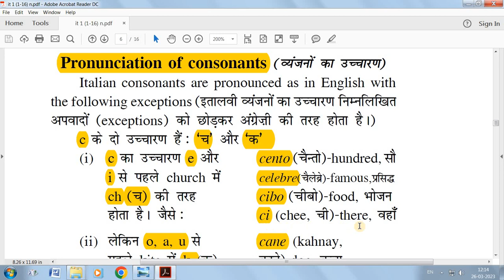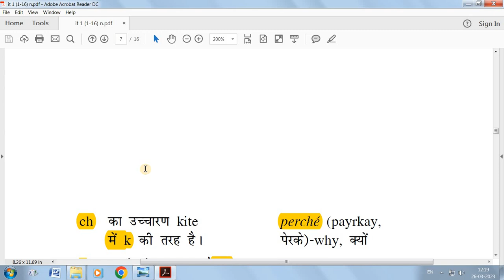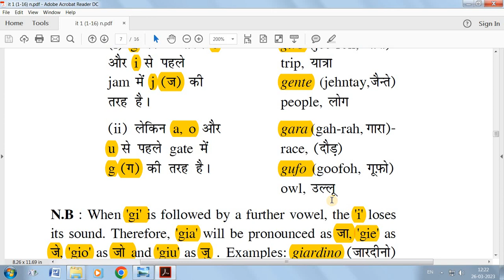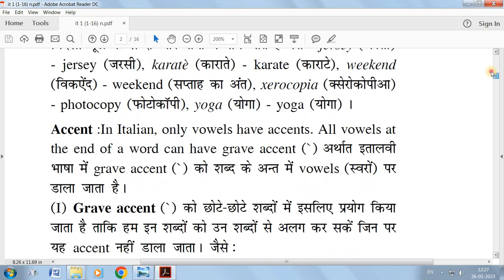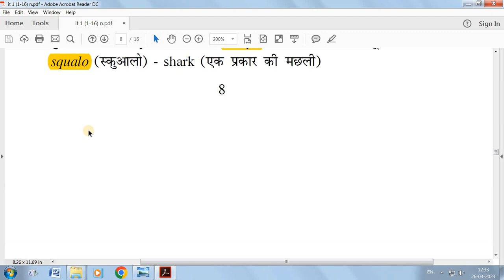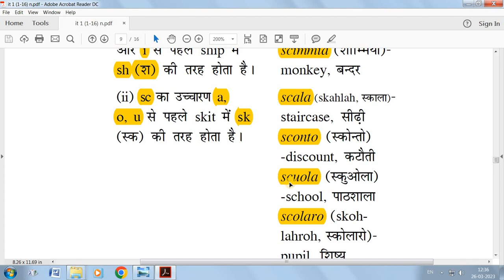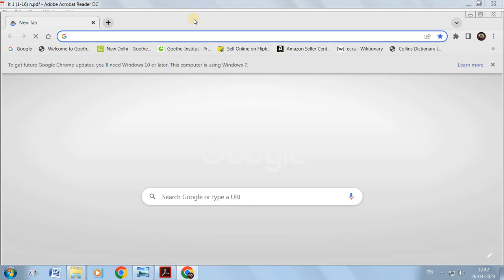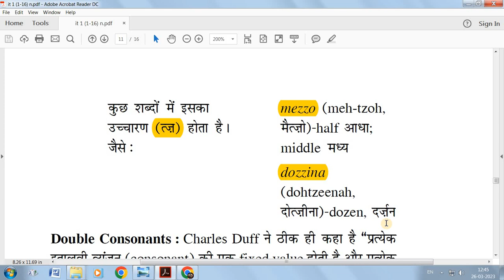Learn Italian Consonants इतालवी व्यंजन सीखें ।। इतालवी भाषा सीखें ।।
In this video, you will learn Italian consonants through the medium of English-Hindi.

Content created by :
Shikha Kapoor
M.A French (Gold Medalist) , Panjab University
B.A Honours English, Guru Nanak Dev University
Advanced Diploma in French (GNDU)
DALF C1 (République Française Ministère de l’Éducation Nationale)
Certificate (German) , Panjab University
A2 i.e Grundstufe (II) German ( Goethe Institute - Pune )
CILS A2 ( Certificazione di Italiano come Lingua Straniera dell’Università per Stranieri di Siena ).
Co-author of “11 Ajanta Foreign Language Books" including 'Compiler of Ajanta French-English-Hindi dictionary'
Professor of Foreign Languages including French, German, Italian, Spanish, Dutch, Norwegian at Ajanta School of Foreign Languages, Amritsar

You can also purchase our book "Ajanta Italian in Two Months" online via amazon.in :

Team :
Mr. Dinesh Chander Kapoor
Postgraduate Diploma in Library Science
M.A. ( Economics) Honours ( Economics )
Proficiency in Applied Economic Statistics and Advanced Economic Statistics
Certificate ( French & German )

Mr. Shikher Kapoor
M.Sc. (Information Technology), Lovely Professional University,
Post Graduate Diploma in Computer Applications
Diploma (German & French), Certificate (Arabic),